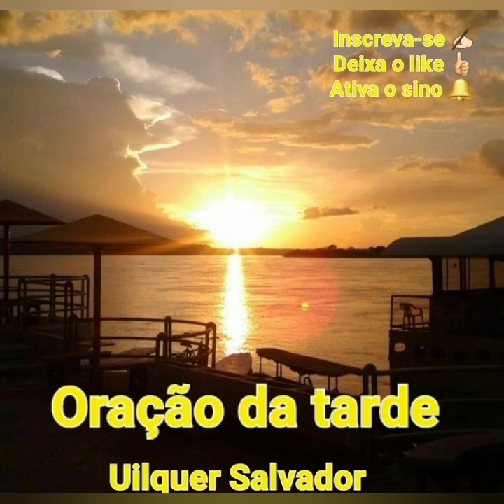Oração da Tarde /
Graça e Paz meus irmãos e amigos que Deus abençoe Amém..